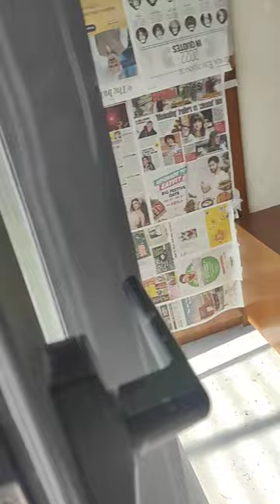imported profile sliding door kasim# khan Inhauna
important profile sliding doors
glass door
glass partishon
glass sawar kevin
aluminium partishon
aluminium darwaja or khidki
other kam
kasim khan Inhauna #
kasim khan Inhauna #